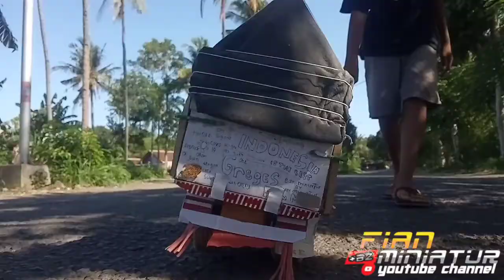kikicore MINIATUR TRUK CANTER STANDAR MBOIS OLENG SAMPAI MAU TUMBANG SAAT KOSONGAN !!!!!!!!!!!!!!!